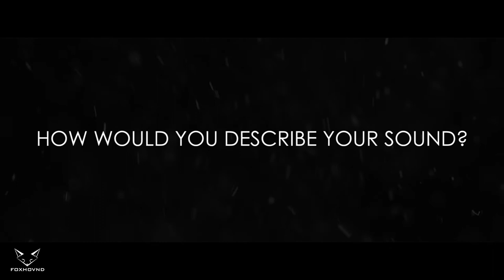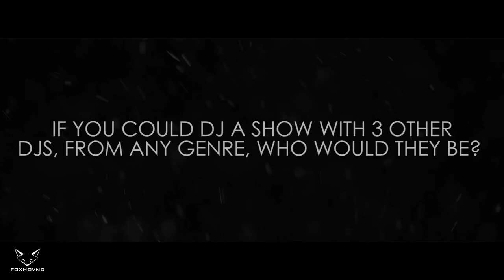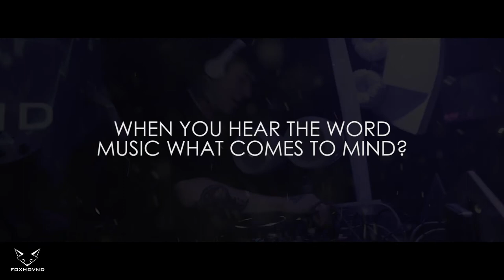Foxhovnd EPK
Foxhovnd Electronic Press Kit